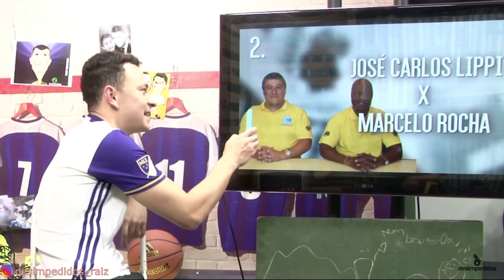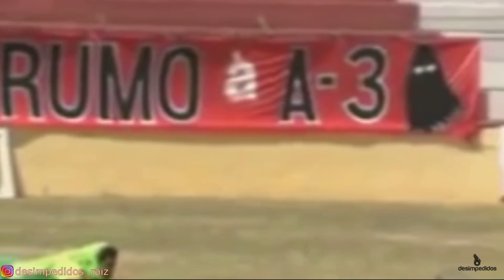Lances mais engraçados apresentados no Fred+10.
Salve meus queridos, antes de mais nada seguem abaixo os nomes e os links dos vídeos do Desimp que foram extraídos os clips que compõe esse vídeo:

Mais uma nova vertente aqui no Desimpedidos Raiz, e essa, acho que mais do que todas as outras, vai fazer qualquer um ficar com saudade do tempo que o Fred+10 mostrava lances. Comentem mais lances que foram engraçados ou que marcaram época em algum programa.

Clica no link se quer aprender a ganhar dinheiro com o Youtube sem aparecer